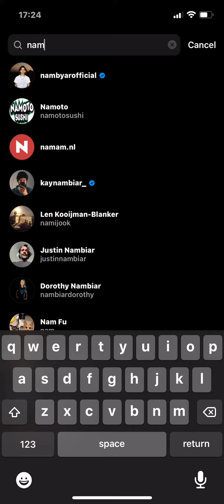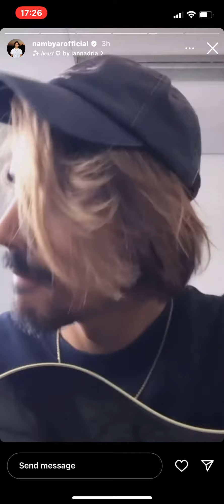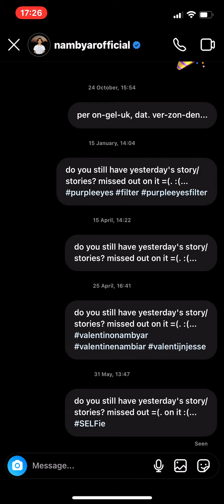28 July 2022